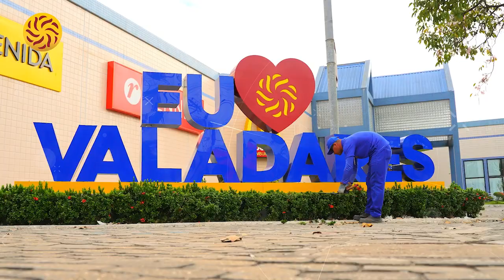GV Shopping . Demo Reel 2022 . Agência Mosca